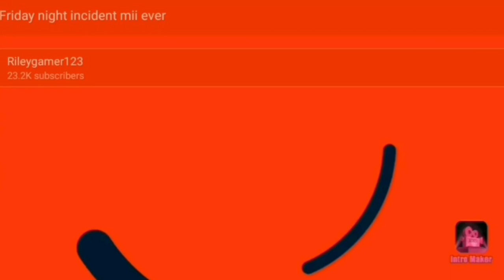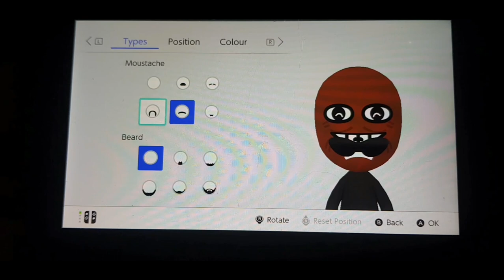how to make the bois mii